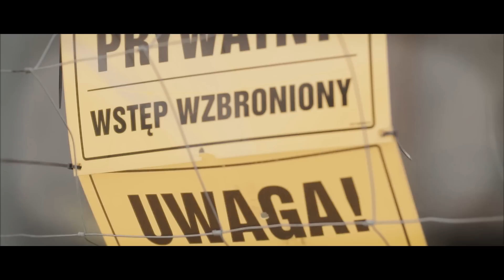G&G TR16 MBR 556WH | WMASG Presents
Nasze wideo do niedawno opublikowanego testu najnowszej repliki od G&G Armament - TR16 MBR 556WH. Zainteresowanych zapraszamy na WMASG!